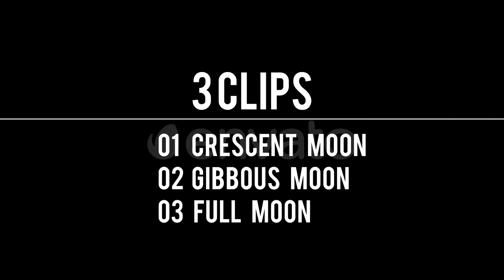Dreamy Moon Closeup with Soft Clouds - 3 Clips | Motion Graphics - Envato elements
Attributes Length - 0:12, 0:12, 0:12, File Size - 518.02MB, Frame Rate - 30 fps, Alpha Channel - No, Looped - Yes

 cloud,craters,crescent,Crescent moon,dark,dark blue,dream,dreamy,fairy,gibbous,moon,night,phase,sky,zoom